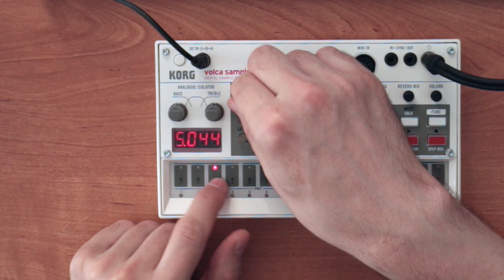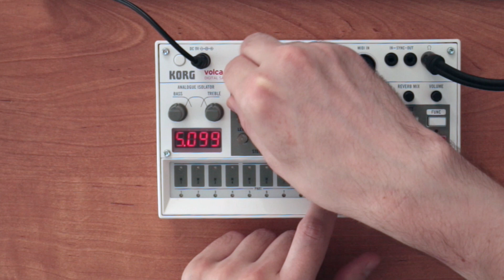Как создать паттерн с нуля на Korg Volca Sample